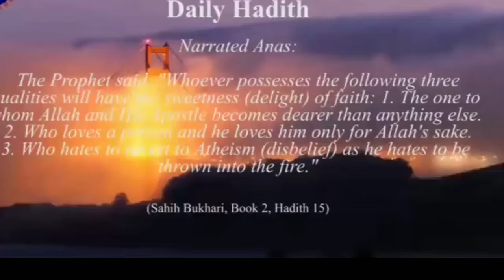Daily Hadith | Sahih Bukhari,book-2,Hadith-15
Narrated Annas:
The Prophet said,"Whoever possesses the following three qualities will have the sweetness(delight) of faith:
1.The one to whome Allah and his Apostle becomes deared than anything else.
2.Who loves a person and he loves him only for Allah's Sake.
3.who hates to revert atheisum(disbelief) as he hates to be throwen in fire.
Shahi Bukhari.